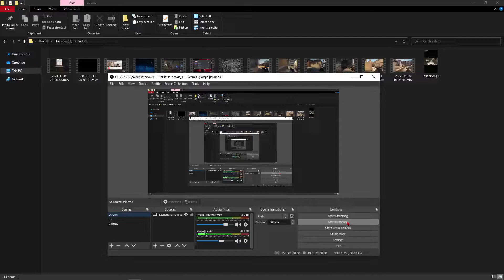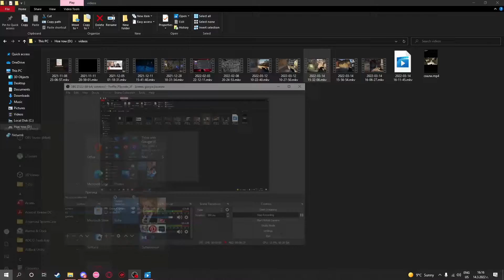malko zabavni i epic gamer momenti v I CS:GO I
govaNA